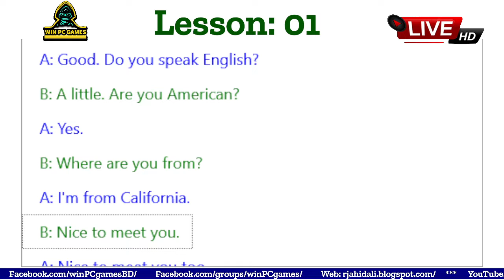English Speak | Lesson: 01 | Win PC Games